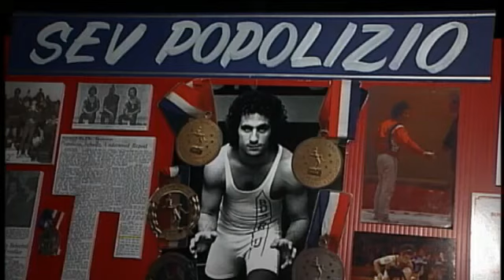Schenectady Sports Hall Of Fame